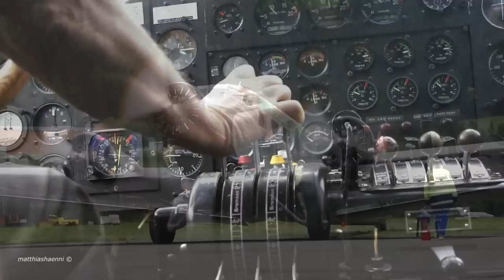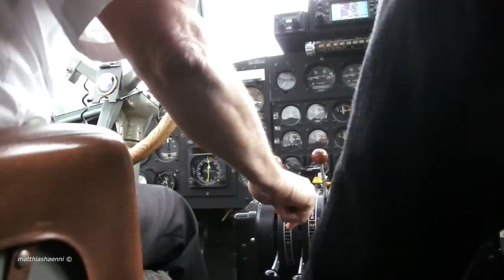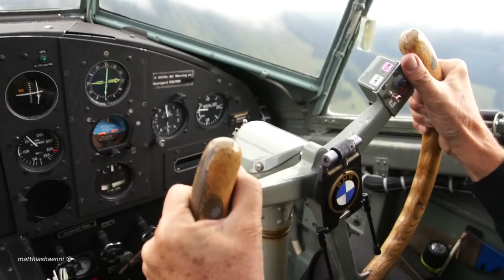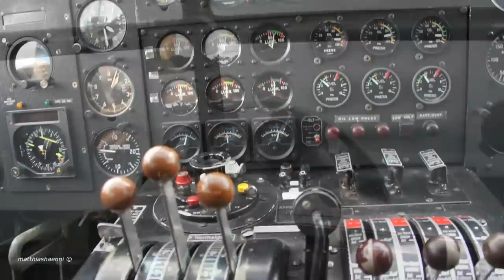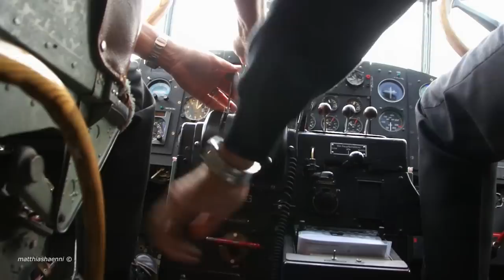TANTE JU! ♥ Junkers JU 52 Scenic Flight from Gstaad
DEAR AUNTY JU

Proudly standing skywards with your nose in the wind, gently carried by wings. The three BMW radial engines are music to the ears, an unmistakable sign that a Junkers JU 52 appears. Your corrugated skin is light-weighted and thin but enormously robust to withstand every wind.

You are airborne within a few hundred meters, that is when the modern aircrafts feel dethroned and believe in a malfunction of the thrust lever. Those technically sophisticated planes are equipped with touch screen, it is a dream or the last scream. But your cockpit has hardly changed, it is well-arranged.

During wartime you flew day and night without a trace of fright. Many brave soldiers flew towards an unknown fate. You meant the last connection to entire armies before they had to fight until the bitter end. You brought many wounded soul back, saved lives and reunited the returning soldiers with their loved ones.

There are so many stories to tell. A spectacular one happend in the Swiss avalanche winter (1951) when it was snowing like hell. Aunty JU distributed many relief goods which were dropped by parachute. Wool blankets, bread and even hay for the cattle, a big help to fight against the hard winter battle.

The end of work has never really come because you are so awesome. You are used to long queues because people are so amused by flying with dear Aunty JU - Tante JU. Your success story may never come to an end, you are a beloved flying legend.

Written by Matthias Haenni

Video Editing Software: Final Cut Express and iMovie
Camera: Sony VG10